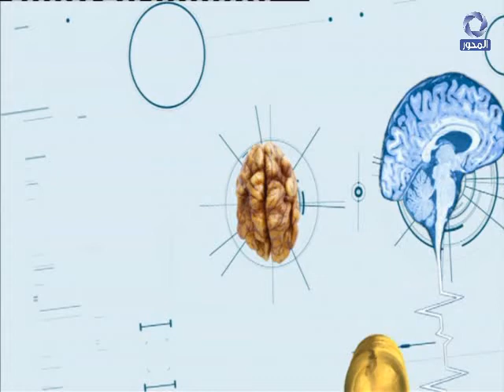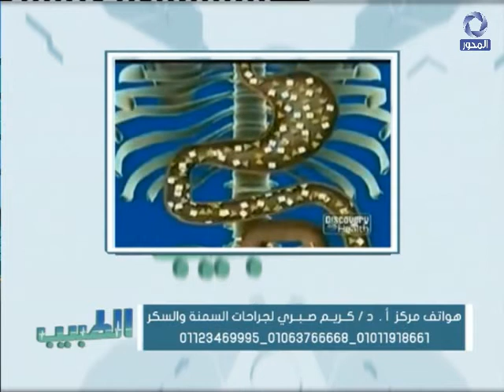الطبيب | مراحل تجهيز مريض السمنة المفرطة لجراحة السمنة " د/ كريم صبري "